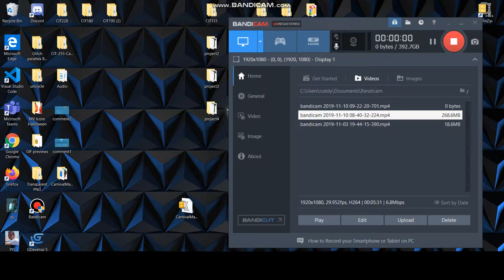Carnival Mayhem Ludam Dare 45 Collection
School Review of Carnival Mayhem what a great game